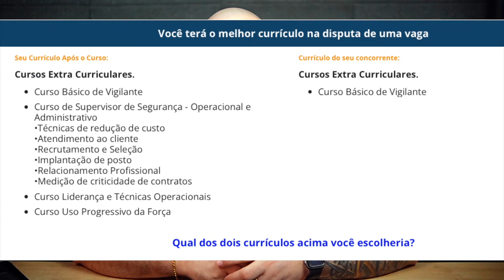Quais as principais funções do Supervisor